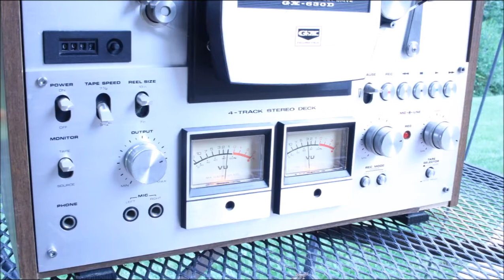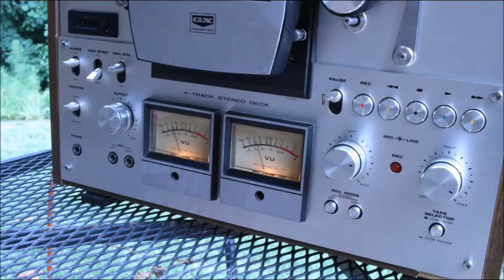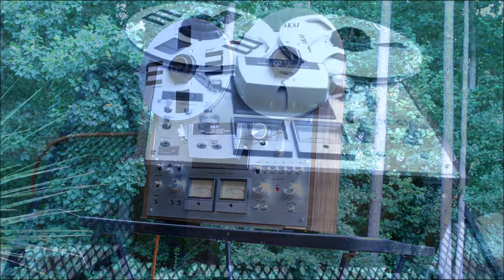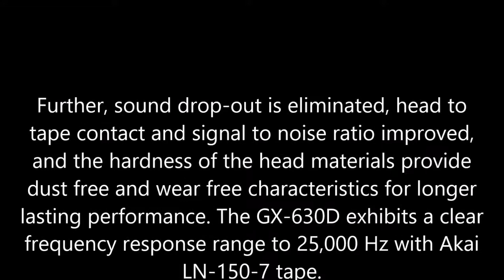Akai GX 630d pics